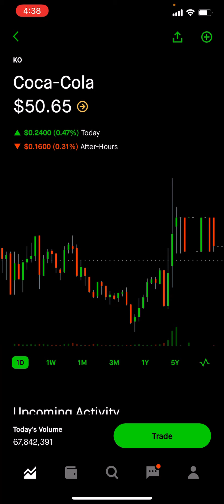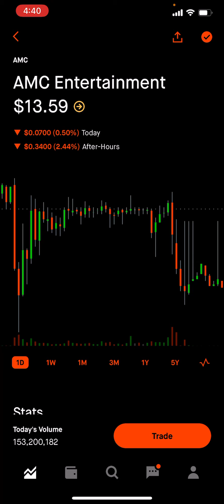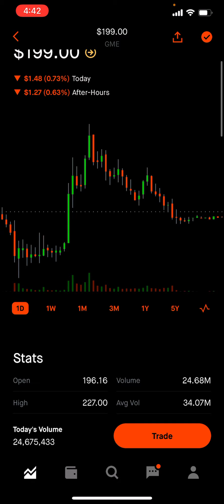AMC and GME Stock | Realistic Prediction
Start investing with Acorns today! Get $5 when you use my invite link: 8M2JQ5